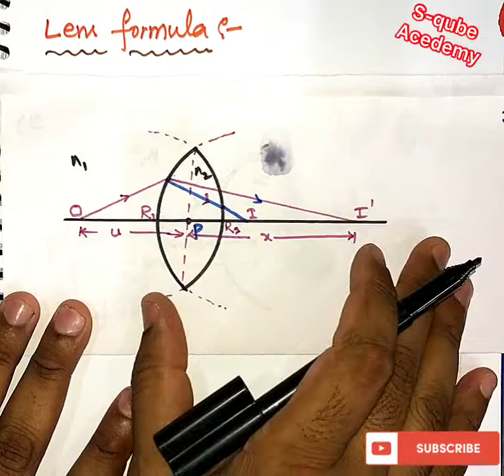A VERY EASY DERIVATION OF LENS FORMULA // 10TH CLASS//INTER//RK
A VIDEO OF EASY UNDERSTANDING THE DERIVATION OF TWO REFRACTIVE  SURFACES BI-CONVEX LENS FORMULA